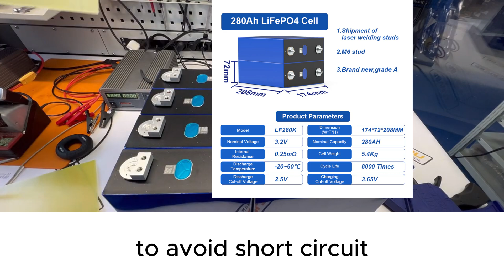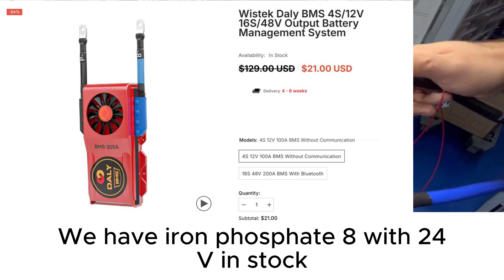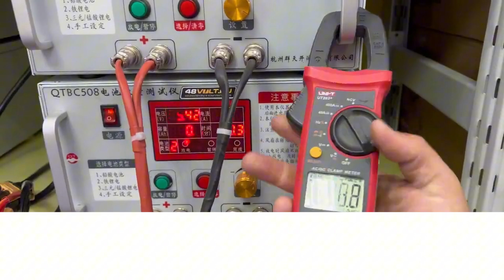Long time DIY! 8pcs of EVE 280K lifepo4 cells to 24V battery!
Long time to make. If you like it, please follow wistek.